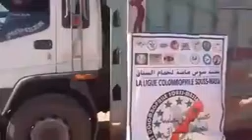عصبة سوس ماسة لسباق الحمام استعداد للاطلاق الحمام ناحية العيون